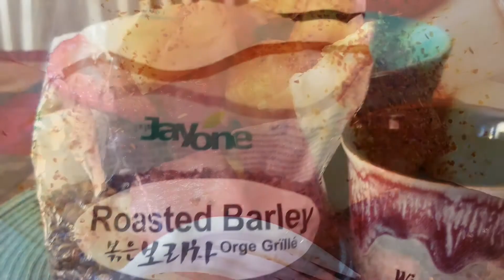Bon Appetit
Yummy foods